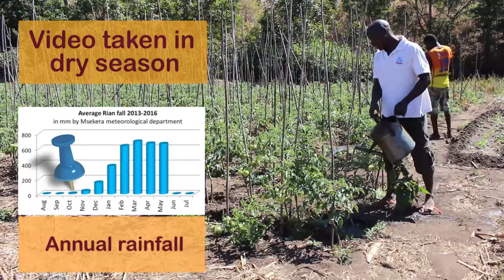Live stock farmer Loki now also grows vegetables as a business